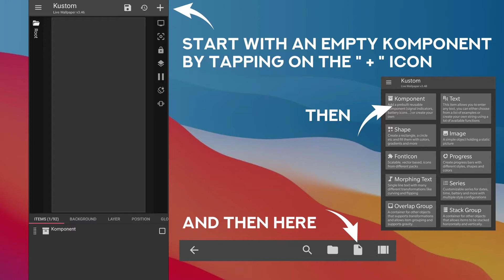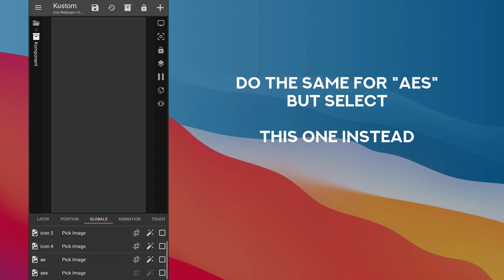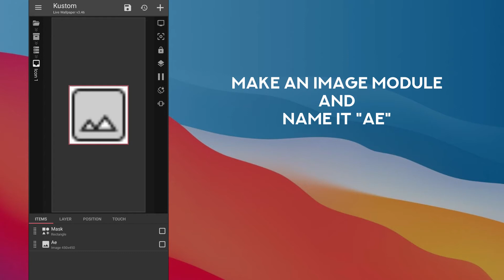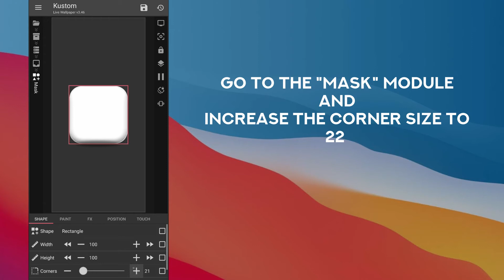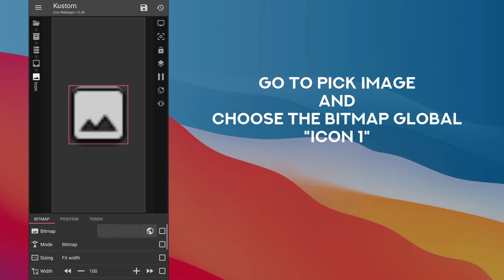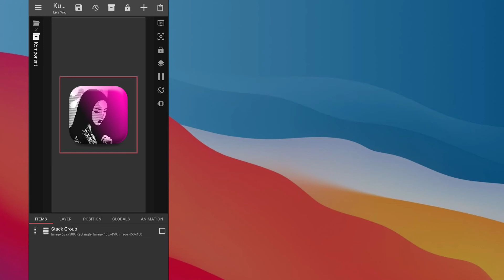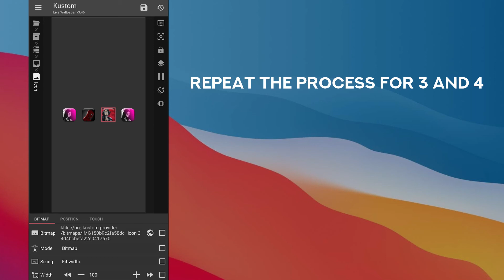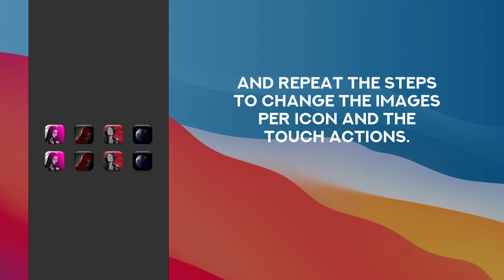KLWP / KWGT Tutorial for Beginners | How to make iOS Style Icons using any Image and Image Masks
Here's another KLWP/KWGT tutorial for beginners. In these series of videos I'm going to concentrate on design tips and the way I do it, there could be other methods but these ones have serve me well for years.

This one is a collaboration with FERN-EDITS, you can follow him on twitter

Customize Your Android Home Screen !!!

Tutorial de KLWP para principiantes | Cómo hacer íconos de estilo iOS usando cualquier imagen y máscaras de imagen

KLWP ट्यूटोरियल शुरुआती के लिए | किसी भी छवि और छवि मास्क का उपयोग करके आईओएस स्टाइल आइकन कैसे बनाएं
klwp tyootoriyal shuruaatee ke lie | kisee bhee chhavi aur chhavi maask ka upayog karake aaeeoes stail aaikan kaise banaen

Tutorial do KLWP para iniciantes | Como criar ícones de estilo iOS usando qualquer imagem e máscaras de imagem